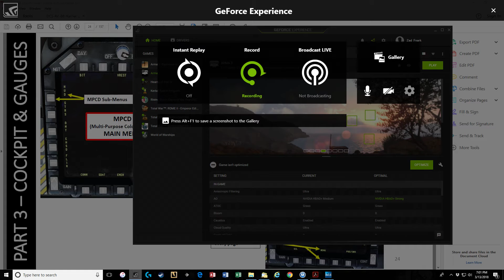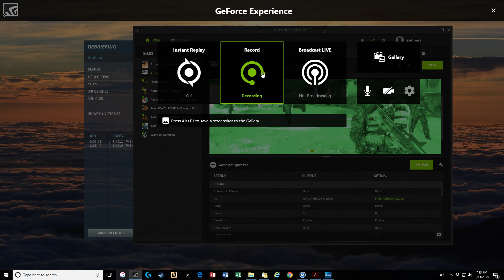Harrier Run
Killing stuff on the ground